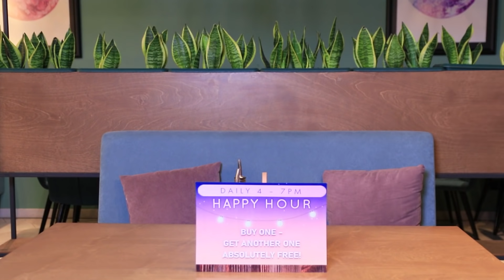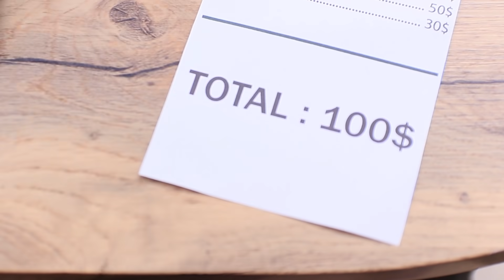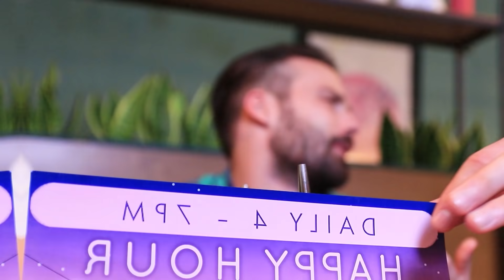12 Kiểu Người Trong Quán Cà Phê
Các bạn có thể đã nhiều lần thấy nhiều người kỳ lạ khi dùng bữa trong nhà hàng. Những kiểu người nào sẽ đến quán cà phê nhỉ? Cùng xem trong video mới của chúng mình nhé.